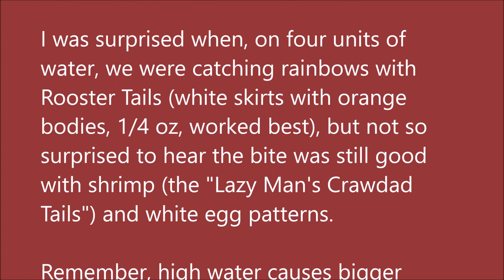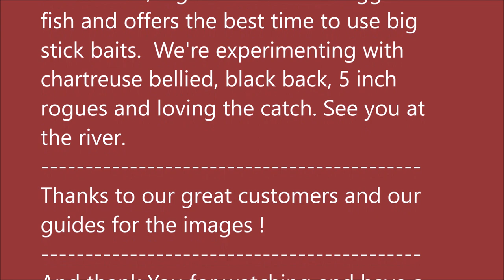Arkansas White River Trout Fishing Report March 6, 2019